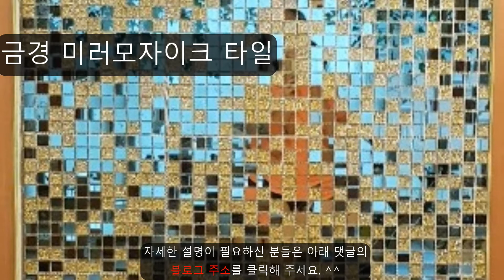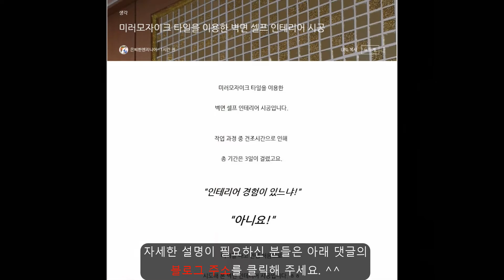미러 모자이크 타일(금경) 벽면 셀프인테리어 시공! 나도 할 수 있다!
※금경 미러모자이크 타일 구매링크
(파트너스 활동으로 일정액의 커미션을 받을 수 있습니다)

♥시청자분들과 함께 만들어 가는 PC게임 세상♥
◈원반아저씨의 PC 게임채널◈

실시간 방송은 ♣시청자분들과 함께 할 수 있는♣ 멀티 위주,
편집 영상은 대작, 기대작, 명작, 추천 게임 등이 업로드됩니다.

    - 톡방 비번 요청은 디코(디스코드) 개인메세지 주세요!

※ 주요 태그

※ 사연 채널도 운영되고 있습니다. 많은 관심 부탁드립니다. ^^

▶원반아저씨의 토크방TV◀ 구경가기 링크

▶원반 토크방◀
많은 사연 보내주세요~
재밌었던 일, 부끄러웠던 일, 고민 상담 등 무엇이든 좋습니다.
사연 읽어 드립니다.  ^^ (익명 절대 보장)